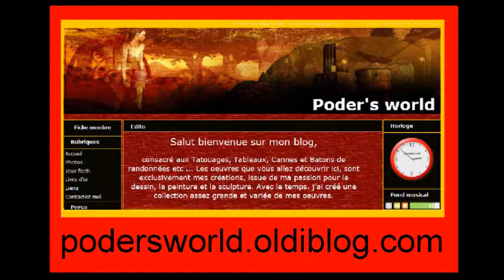hot Femme nu en rouge et noir n° 13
Femme nu en rouge et noir n° 13 . Vidéo d'une peinture acrylique sur toile de 27x35 . Réalisation de pat le peintre renégat .